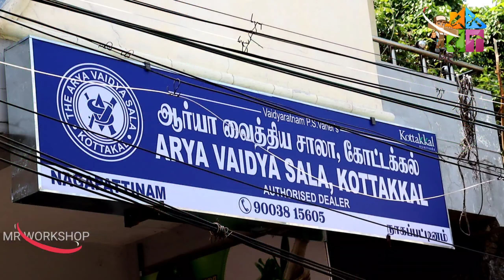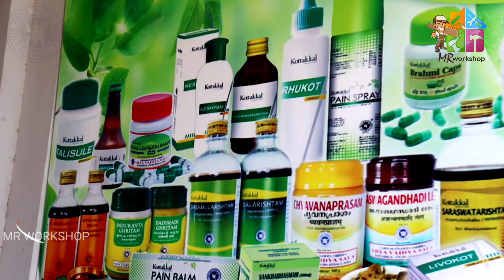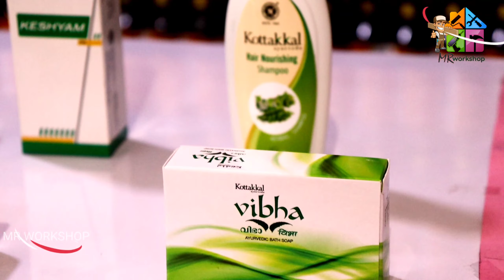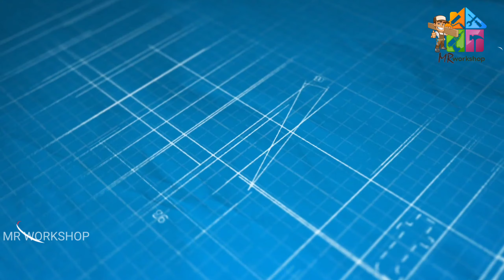கேரளா வைத்திய சாலை இப்ப நம்ப நாகபட்டினத்துல | MR WORKSHOP | interiors works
Kerala, Kottakkal Vaidya Sala new Authorised dealer Nagapattinam.
kerala medicine
nagai medical
ayurveda medicine

kerala vaithiya salai
kerala ayurveda
ayurvedic medicine
kottakkal vaithiya salai
nagai medical shop
kerala medicine
kottakkal ayurveda
vaidya sala
tamil ayurvedic medicine
tamil ayurvedam
how to build cubboard
how to make medical shop
how to make showcase
how to make reception rack
how to make
how to make rack
how to make glass rack
how to make medical cubboard
nagai medical
kerala medicine in nagai
cobra down